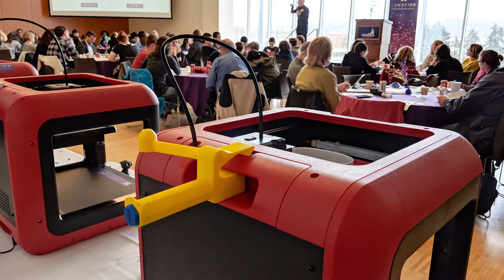CoMotion Labs Innovation PopUp Spokane - 3D Printers Session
and CoMotion Labs Attendees of our Innovation Pop-Up in Spokane share their experience at the 3DPrinter Session.